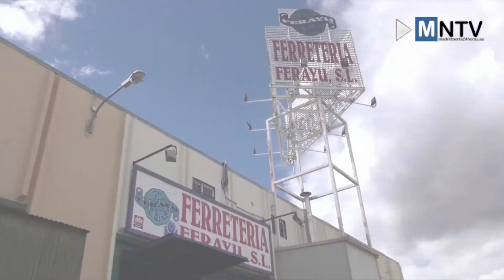Actualidad del día en titulares